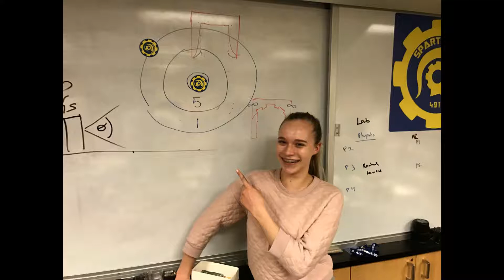2017 Year Recap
A look at our most successful season yet!
2017 was our fourth year as a team and third year of student leadership. We made it to Worlds this year and enjoyed every honor, award, accomplishment and struggle to get there.

Thanks to everyone who took the videos/photos featured in this video. Music credit is given to the artists at the end.

Lets make next year even better!